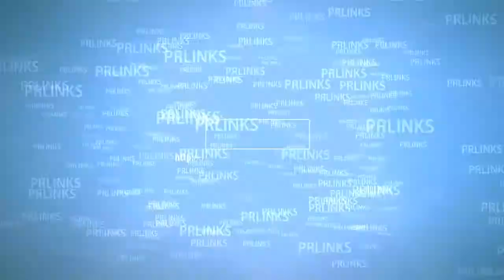HOW TO PICK UP HOT GIRLS! THE FOUNDATION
/in this video you will learn the foundation on how to pick up girls hot ones